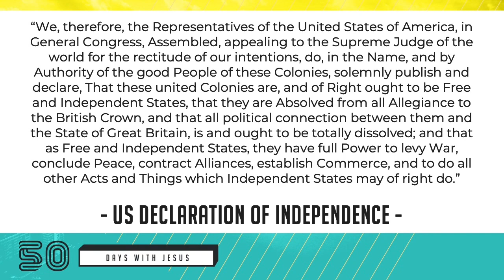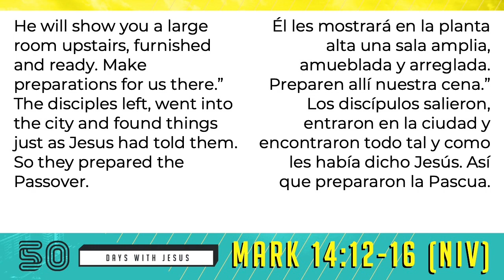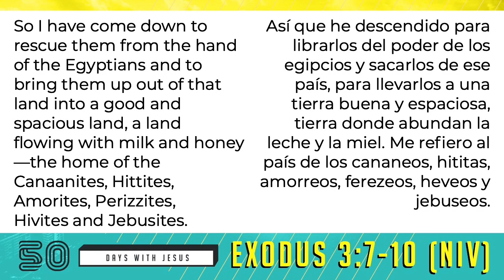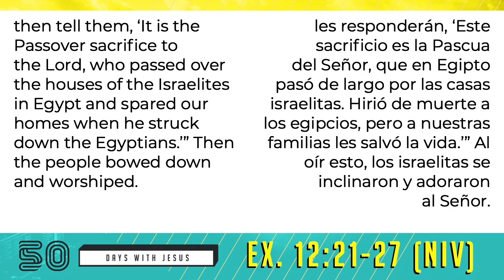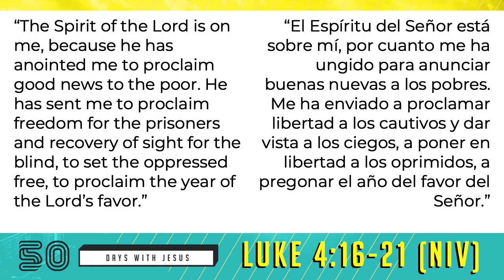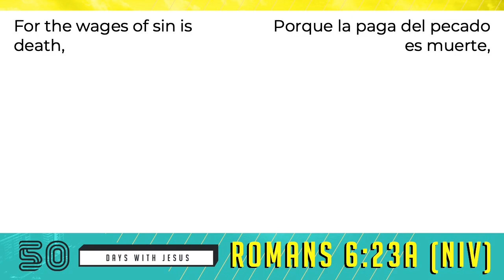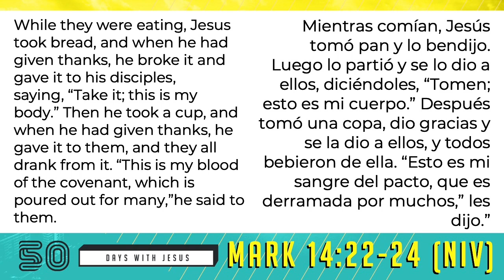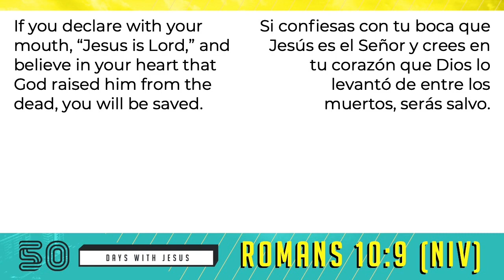50 DAYS WITH JESUS: Celebrate Freedom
PART 6:
What do you need freedom from? Are you being held captive by a particular habit or a lie you keep believing about yourself? You don't have to live in captivity. Because of Jesus' sacrifice on the cross, we are free from sin and shame.